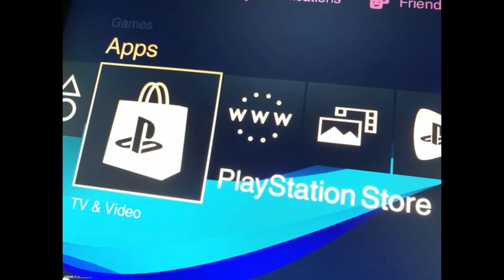PlayStation 5 Rumors*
Playstation 5 news and rumors. Everything said in video is pure rumors and speculation.